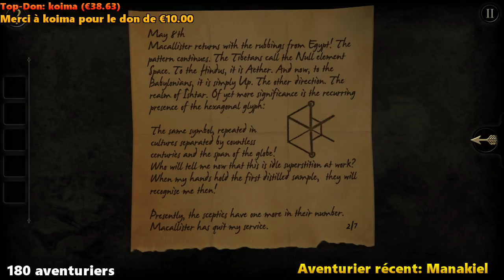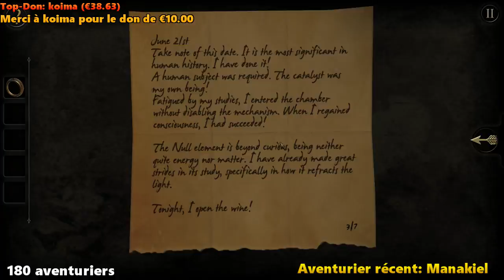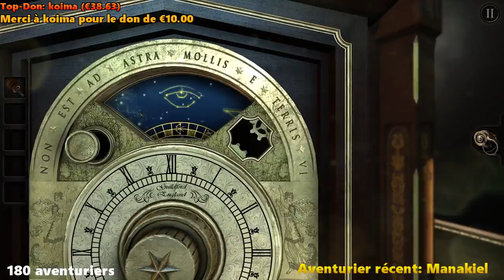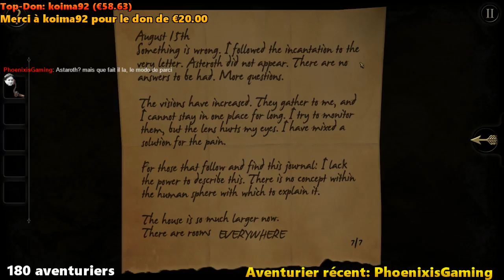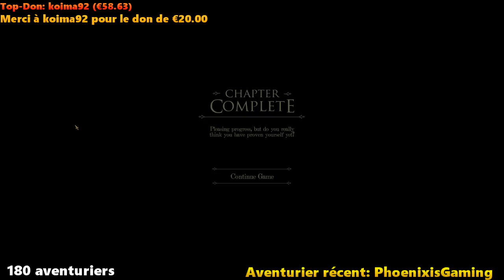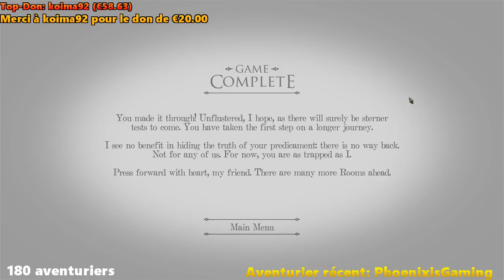Découverte (one-shot) - The Room